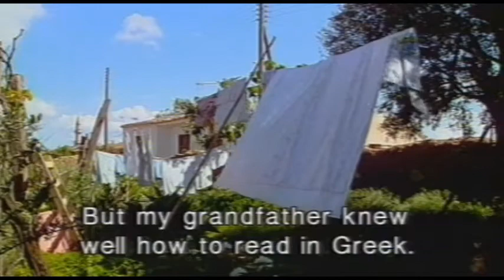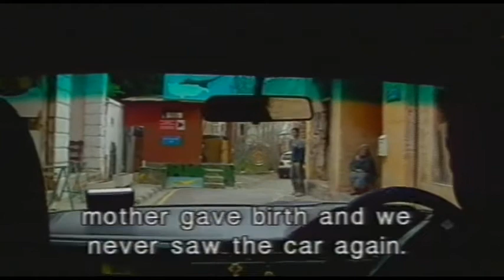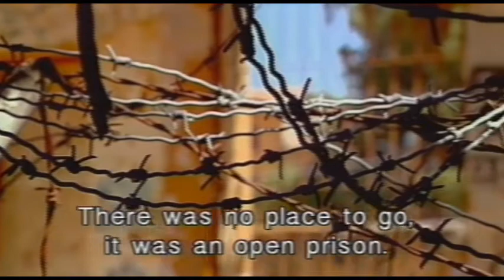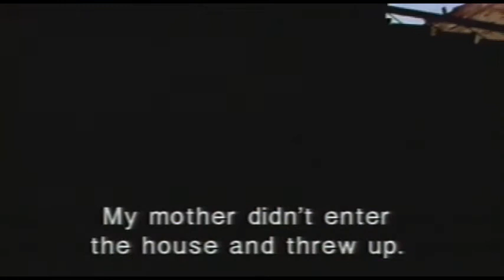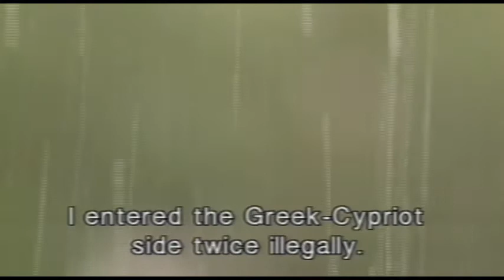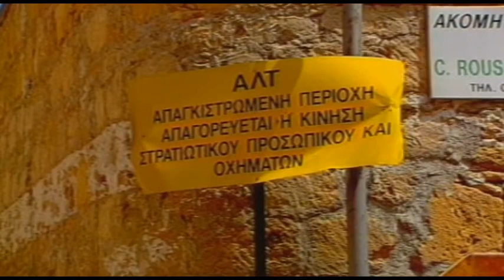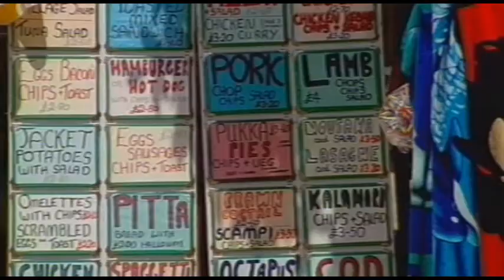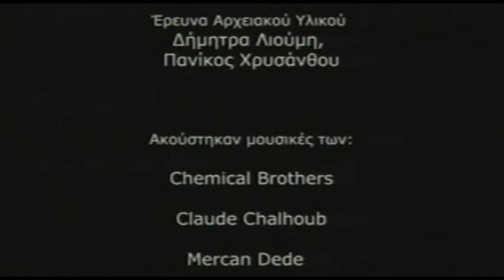THE OTHER SIDE 2003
The misfortunes and the pain of the Greek Cypriots during the tragic summer of the 1974 are well known. What is not well known is what the Turkish Cypriots have experienced at that period of time. Also we are not familiar with the suffering and the pain of the Turkish Cypriots during the inter-communal violent confrontations in the island at ‘60s or their life in the enclaves then. The film focuses on this side of the history through the experiences and the viewpoint of Neshe Yasin, a Turkish Cypriot poet, academic.